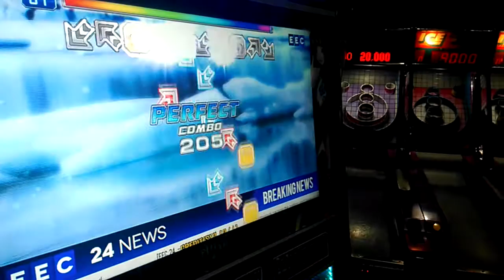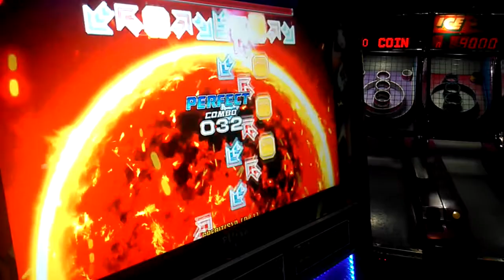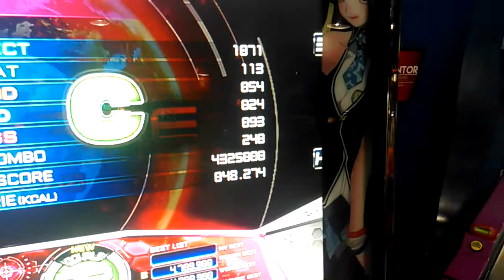IPF Venezuela 2017 - Kuro - Hellfire D23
Rondas IPF 2017 Venezuela

Venezuelan Pump Festival 2017

10 Aniversario de la comunidad Pump it up Venezolana